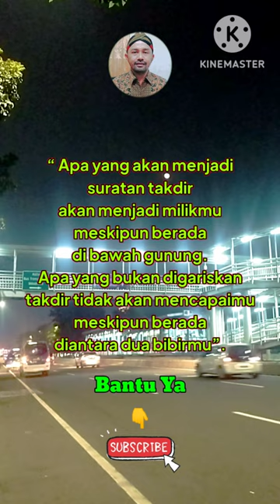Quotes Keren, Penuh Makna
Assalamualaikum...

dengan cara
Tonton Videonya
Terima Kasih
Wassalamualaikum